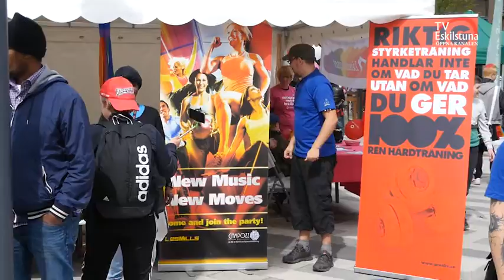SpringPride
Under SpringPride, hände det massa olika saker på Fristadstorget och TV Eskilstuna, var på plats.